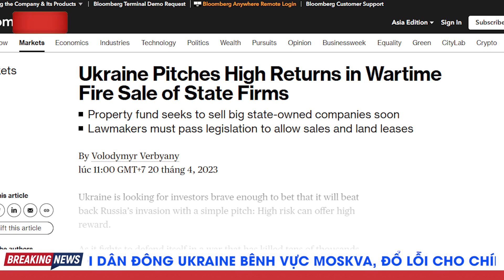SỐC! Giới Chức Ukraine Quyết Định Bán Nước, Người Dân Ukraine Biểu Tình Đổ Lỗi Zelensky | TB Trends